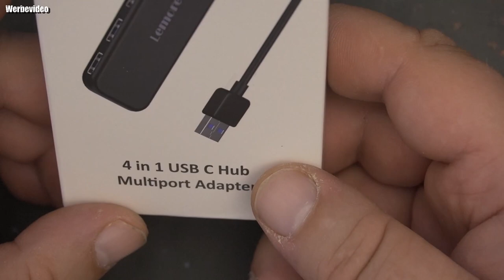Lemorele 4-Port USB 3.0 Hub Ultra Slim Speed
✅Einfach zu bedienen: Plug and Play, USB-Splitter unterstützt Hot Plug, USB-Splitter benötigt keine Treiber und Software, USB-Hub-Adapter unterstützt die gleichzeitige Nutzung aller Ports, ist stabil und langlebig. Einfach zu tragen und perfekt in einer Laptoptasche oder einem Rucksack zu verstauen, ohne sich Gedanken über zusätzlichen Platz machen zu müssen (Größe: 107,7 x 34,1 x 11 mm, Kabel: 400 mm)
✅4-Port USB 3.0 Hub: Lemorele USB Hub 3.0 erweitert den Computer von einem USB 3.0 Port auf vier USB Ports, 4 USB Ports zum Anschluss weiterer USB Peripheriegeräte an den Laptop, z.B. Festplatte, Maus, Tastatur, Drucker, USB-Stick, USB-Headsets, USB-Kamera. usw.(❗Jeder Anschluss des USB-Hub 3.0 unterstützt das Laden nicht, da im Hinblick auf die Sicherheit des Geräts keine Ladefunktion hinzugefügt wurde.)
✅Daten mit 5 Gbit/s Geschwindigkeit: Lemorele USB 3.0 Hub 4 Ports volle Unterstützung für Datenübertragung mit Supergeschwindigkeiten von bis zu 5 Gpds, hilft Ihnen, Dateien, Filme und Videos in Sekunden zu übertragen, Übertragungsgeschwindigkeit ist zehnmal schneller als USB 2.0. (USB3.0 = 5 Gbit/s / USB 2.0 = 480 Mbit/s)
✅Umfassende Kompatibilität: Lemorele USB 3.0-Splitter kompatibel mit Windows-, Mac OS-, Mac OS X- und Linux-Systemen; kompatibel mit Mac pro/mini, MacBook, XPS, Huawei Matebook, Surface Pro, allen Geräten mit USB-A-Anschluss.
✅Qualitätsservice: Lemorele bietet eine 1-jährige Produktgarantie, Sie können bedingungslose Rückgabe und Umtausch verlangen; Es ist immer unsere Pflicht, unseren geschätzten Kunden Rechnungen zur Verfügung zu stellen. Wenn Sie Fragen haben, kontaktieren Sie mich bitte, Lemorele ist 24 Stunden am Tag für Sie da.